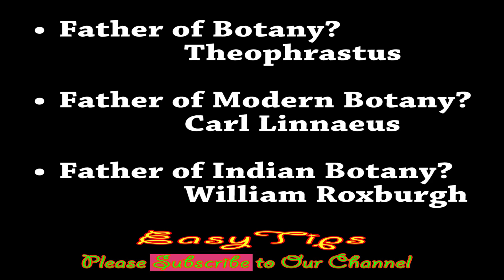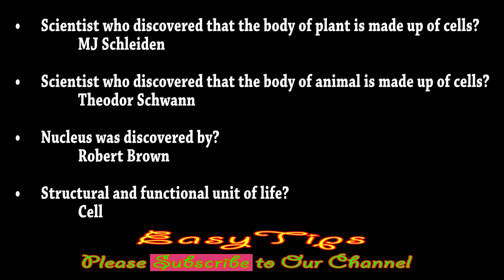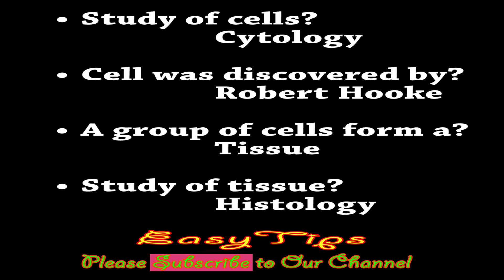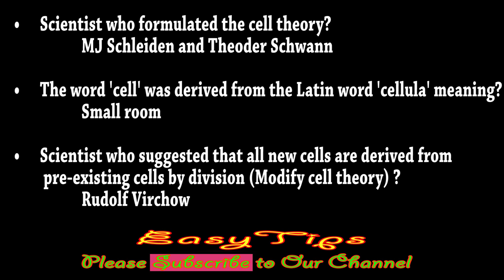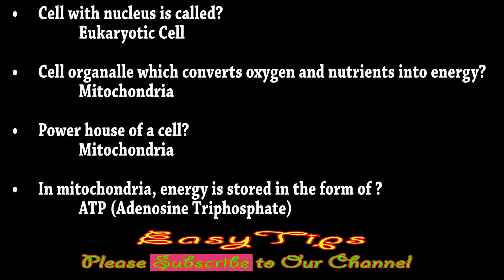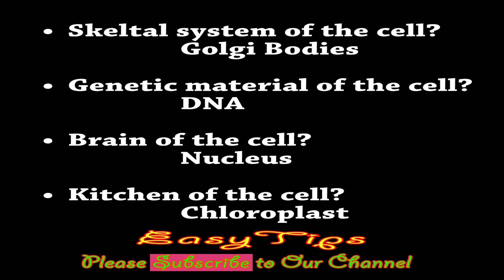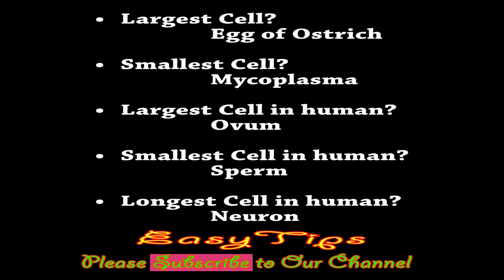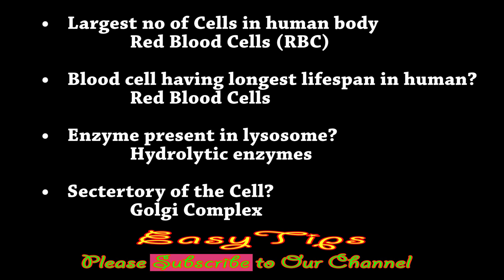How to Prepare Biology Questions for Company/Board/Corporation Assistant Exams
How to Prepare Biology Questions for Company/Board/Corporation Assistant Exams | PSC Exam Expected Questions from Biology (Part 1) | + 40 Most Important Biology Questions and Answers